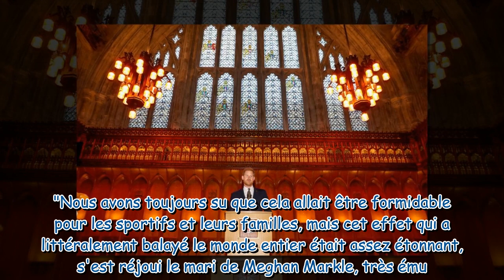Le prince Harry : sa sortie sans Meghan Markle pour un événement qui lui tient à cœur